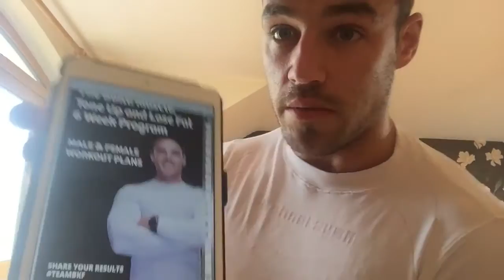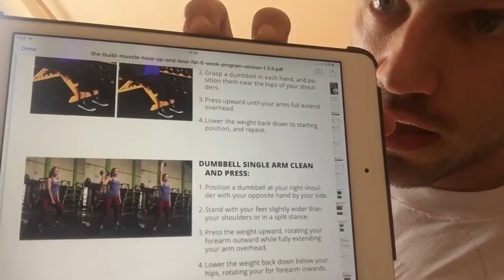SEE INSIDE THE BKF ONLINE PROGRAM!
If you want to work with me for the next 6 weeks, check out the short video to have a look inside The Program.
The Link goes Live at 5pm today (Thursday) for 48 hours :)